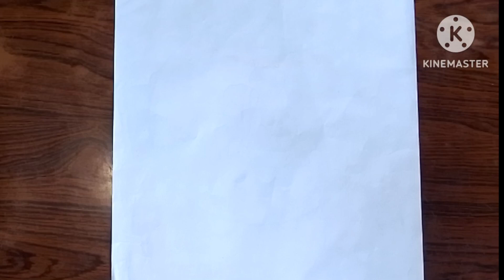How to make a beautiful sad girl||sad girl drawing😔||PENCIL SKETCH||step by step||Easy ART'S 😍🥰🤩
FOR THE ONLINE VIDEO VISIT THE glam
DRAWING HERE'S
Aboat this channel The glam drawing YouTube drawing persent.The glam drawing How To draw drawing tutorial.uplaod daily Base drawing video.All type of drawing video are available here.Basic are girl boy drawing EASY drawing circle SENCARY drawing sencary drawing cartoon drawing BTS drawing Addams drawing etc drawing you can learn from this channel very easy The glam drawing here's
PLEASE 5 STEP MUST FOLLOWING
🟥1 WATCHING THE ENTIRE VIDEO
🟥4 COMMENT FOR VIDEO BASIC
🟥5 LIKE THE DROP